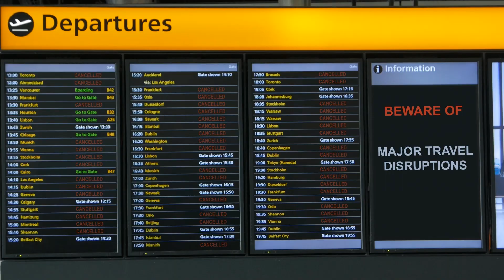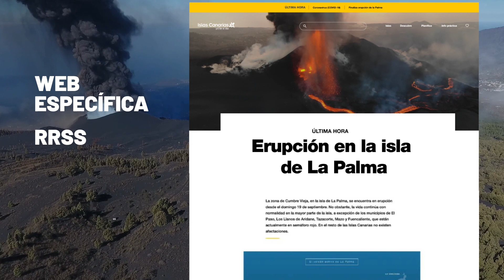La Palma y el volcán sin nombre - Islas Canarias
Te contamos la estrategia que se puso en marcha tras la erupción del volcán de La Palma en 2021 y se desarrolló durante el año siguiente en tres fases temporales, tratando de manera personalizada a los dos públicos objetivos, el regional y el peninsular.